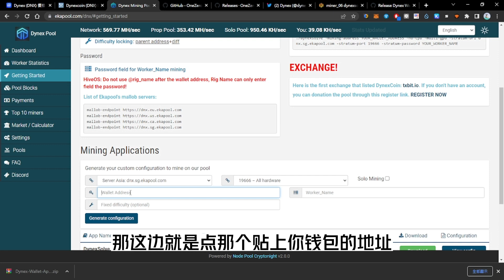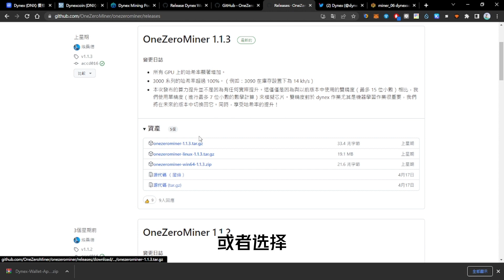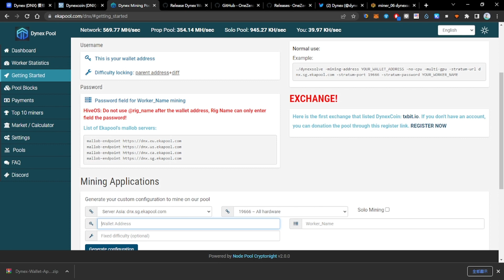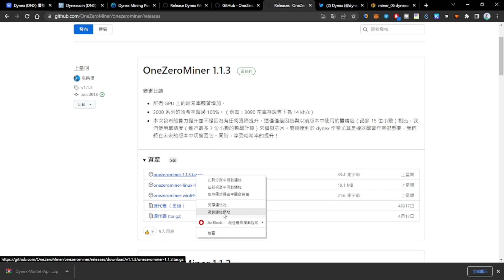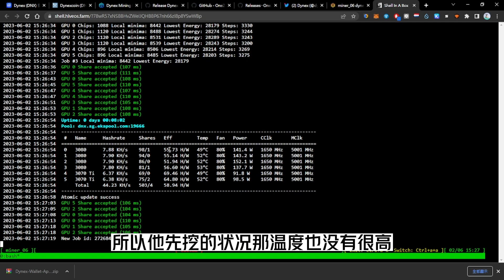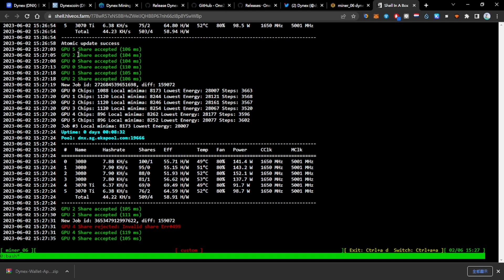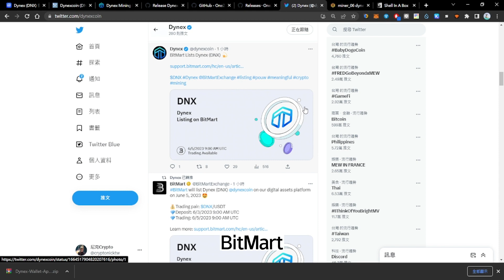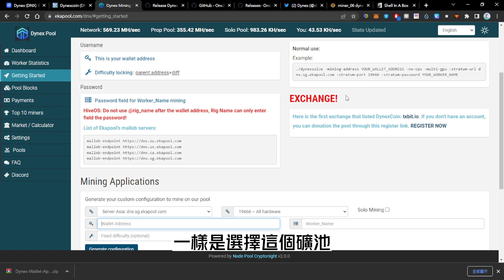教學篇 OneZeroMiner1.1.3 DNX算力翻倍優化? How to mine Dnx coin ?加密貨幣挖礦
不過每個設定結果會因GPU而異，
影片中的超頻設定未必可能會適合，
可以作為參考設定的方向。

--cclk 1650,1650,1650,1650,1650,1650
--coff 330,330,330,330,280,280
--mclk 5001,5001,5001,5001,5001,5001
--fan 80,80,80,80,80,80
--pl 200,200,200,200,200,200